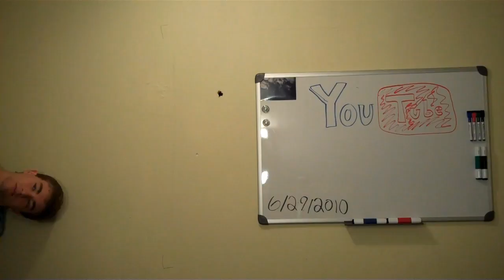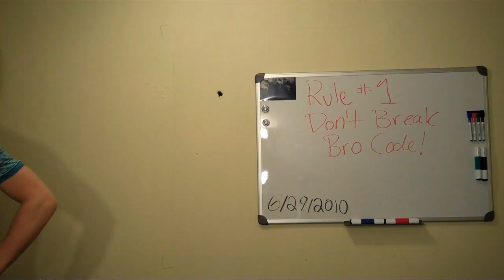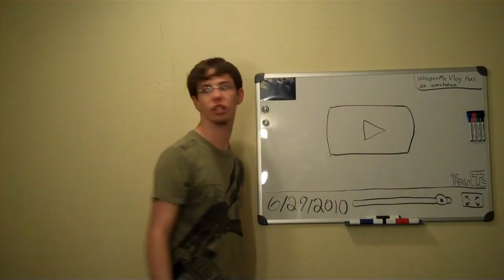Eating smores like a boss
Vlog 3

Skits coming soon, I promise.

I'm reliable... Like AT&T